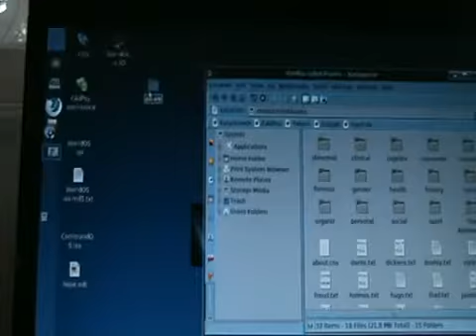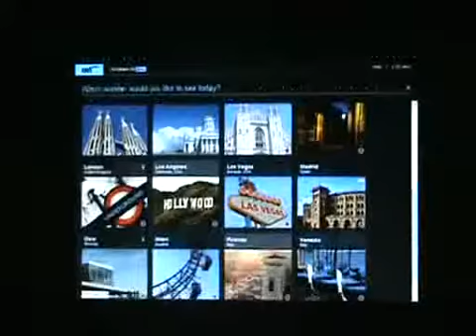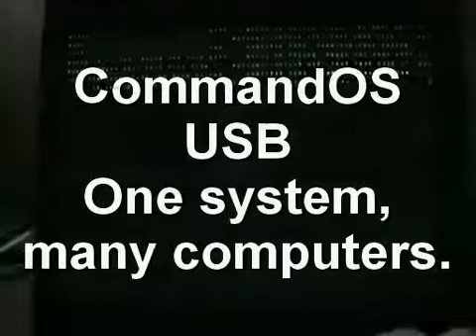CommandOS: the USB eReader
CommandOS: eReading and more on a live USB.